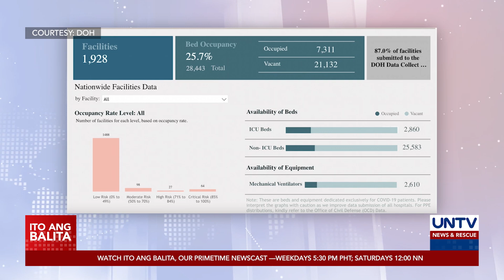Private hospital group, nais ibalik ang mandatory mask policy dahil sa tumataas na COVID cases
Umaapela sa pamahalaan ang grupo ng private hospitals na ibalik muna ang mandatory face mask policy. Ito ay sa gitna ng tumataas na namang kaso ng COVID-19 infections sa bansa.